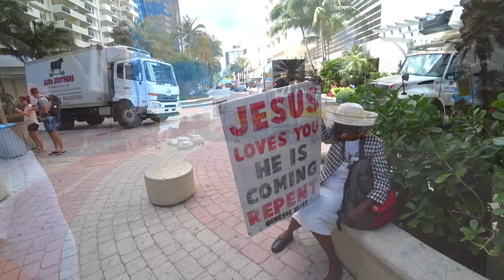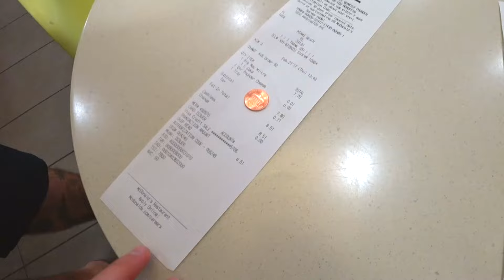ZUG001 - MC Donalds por $0.01 centavo!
Fala galera, tudo bem? Hoje mostro para vocês as promoções malucas que as lojas de Miami nos proporciona, incluindo o MC Donalds!

Por incrível que parece, MC Donalds aqui é meio que coisa de pobre!